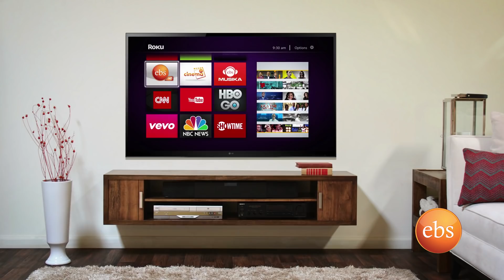Enkokilish Season 5 - EP 22